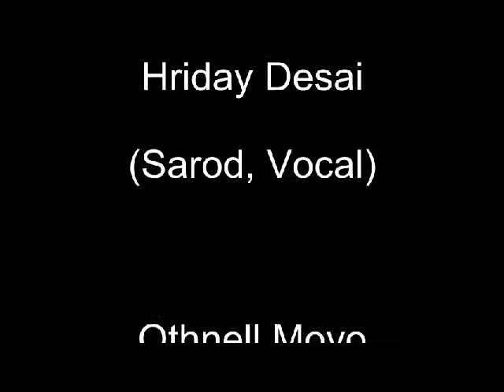Sādhanā - Mohe Apne Hi Rang Mein